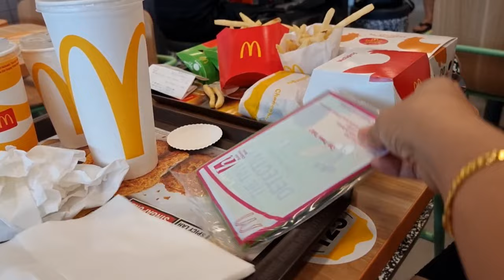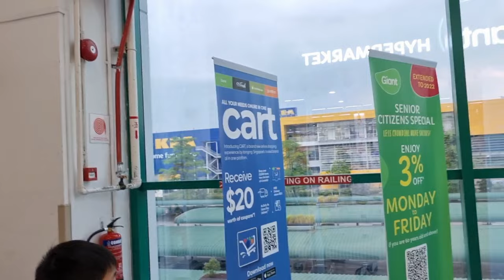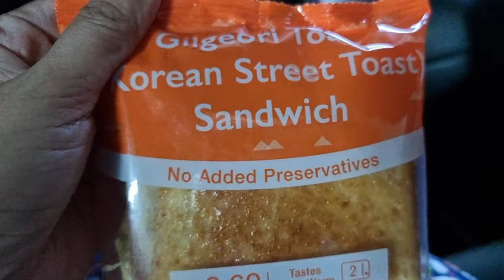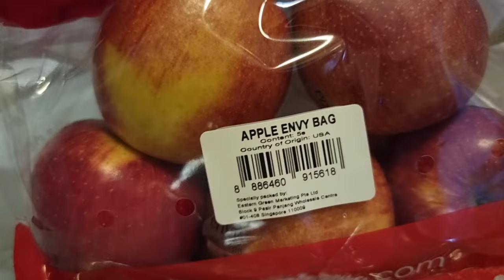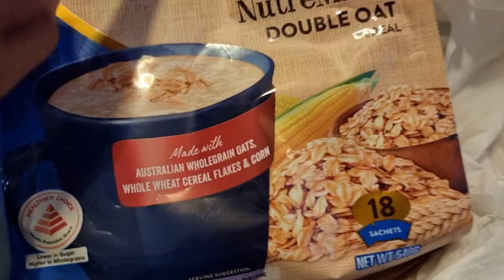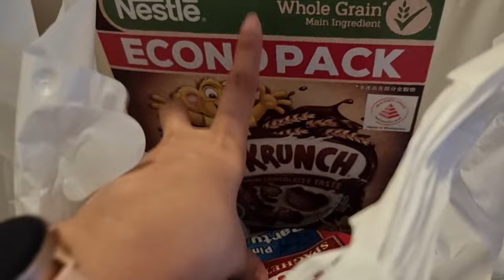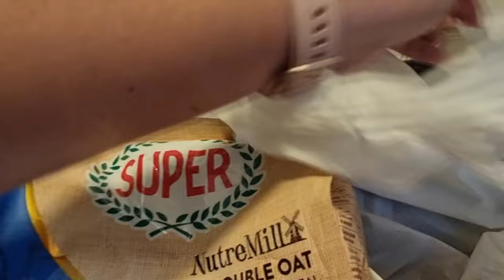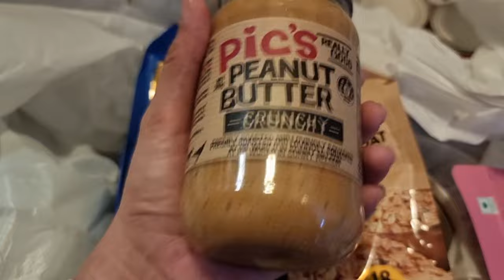GIANT HYPERMARKET TAYO DAHIL SA PEANUT BUTTER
We hope that you enjoy watching snippets of our daily life 😊